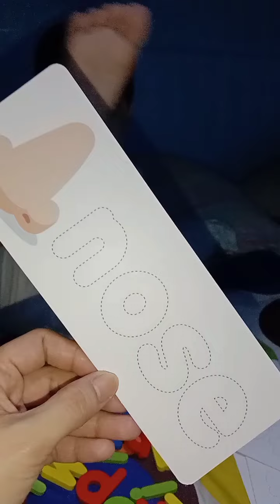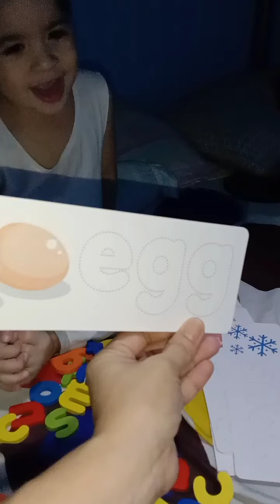Reading 3 and 4 letter word / Ivy Barlusca